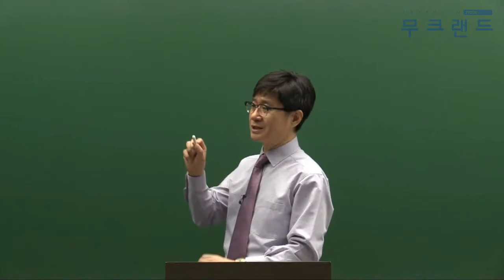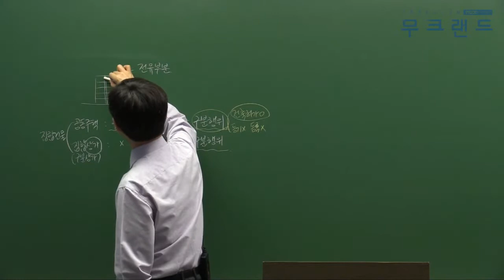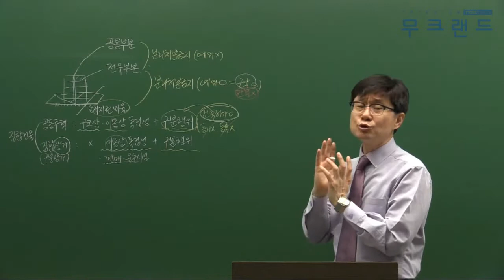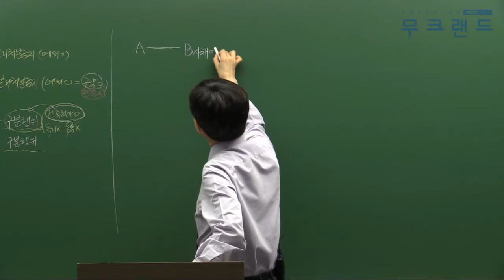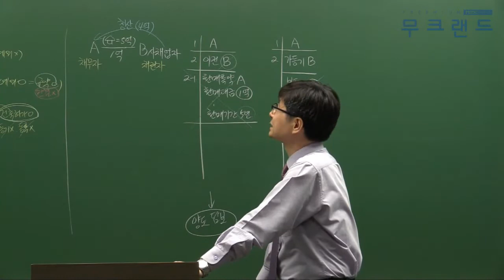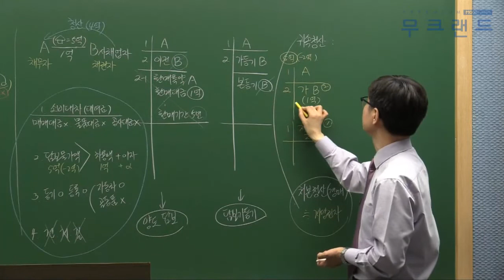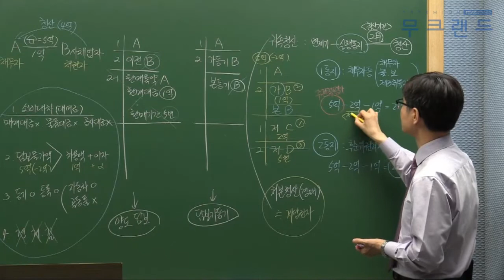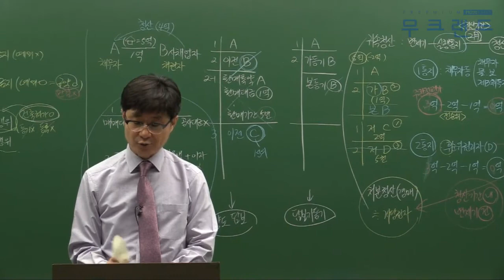공인중개사 무료인강 무크랜드_민법_2019 심화이론_29강_집합건물의 소유 및 관리에 관한 법률(정동근)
무크랜드 공인중개사 심화이론_(민법) 강의는 총 3단계의 이론 과정 중 세번째로 진행되는 강의로 이론을 심도있게 학습할 수 있는 강의입니다.
2019기본서로 진행이 됩니다.

- 강좌 소개: 무크랜드(정동근)교수님 2019 심화이론 (총 30회차)

2019 최신 전 강좌를 무료로 수강할 수 있습니다.